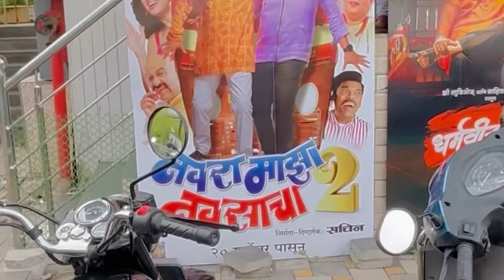Vlog#727 🙏सारखं सारखं तोच विषय नको ना काढू😡